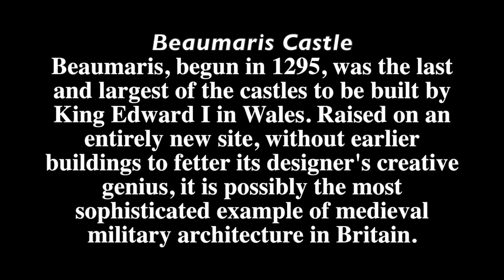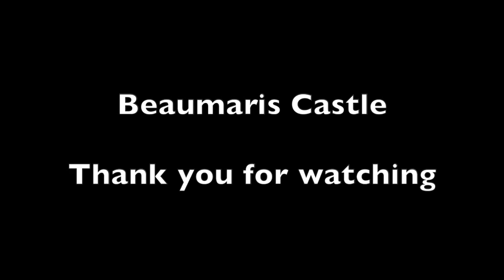Beaumaris Castle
this castle was so fasinating that i didn't have much time to take perfect videos :'( but i really advise you to give it a visit